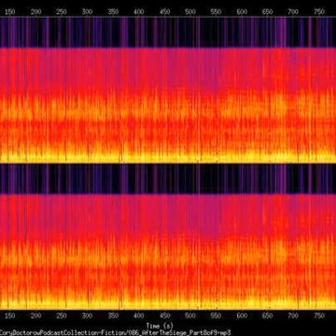Cory Doctorow - After the Siege, Part 8 of 9